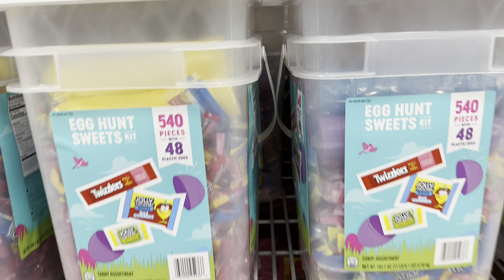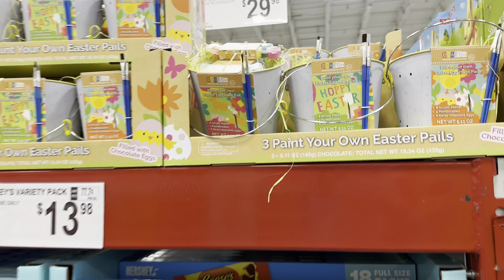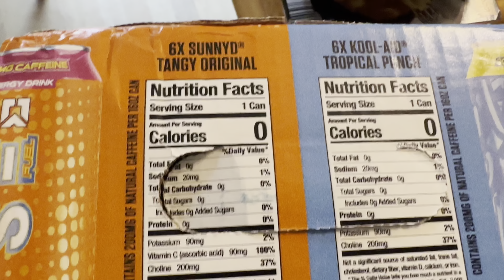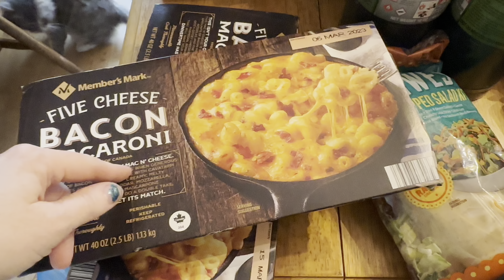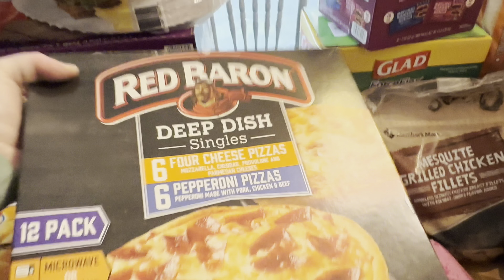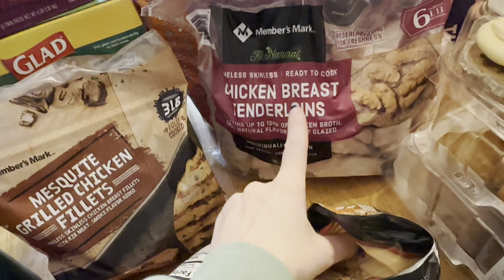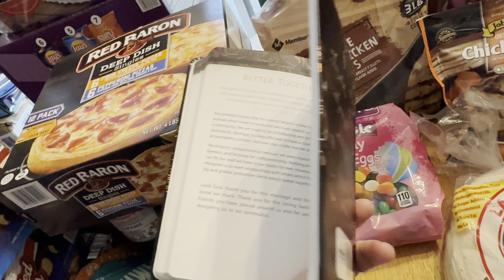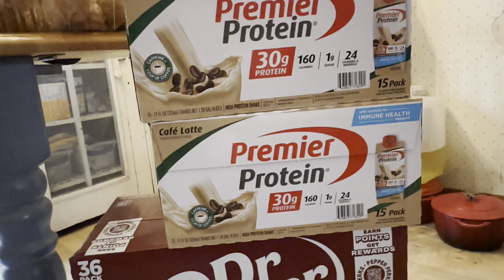Sam’s Club Haul Preparing for Ice Storm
Today we are planning for the worst and hopefully get the best with ice storm on its way to Michigan we needed to add some water and convenience foods